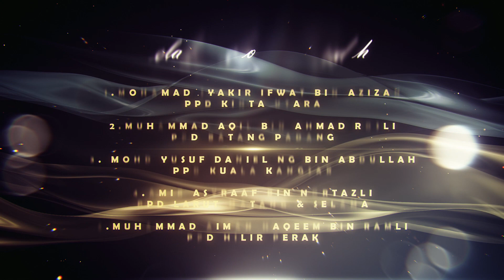KEPUTUSAN PEMENANG CABARAN TARIAN PERINGKAT NEGERI PERAK 2021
CABARAN TARIAN ETNIK / KAUM KREATIF SEKOLAH MENENGAH DAN CABARAN TARIAN TRADISIONAL KREATIF SEKOLAH RENDAH SECARA DALAM TALIAN PERINGKAT NEGERI PERAK 2021